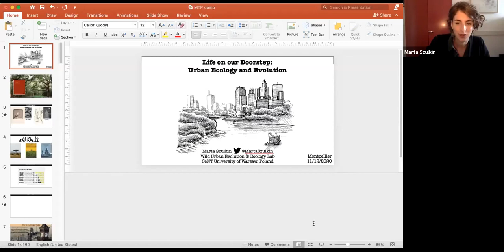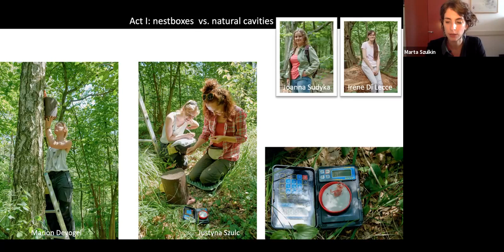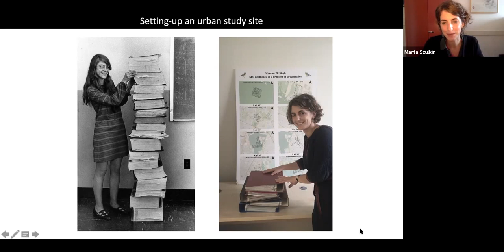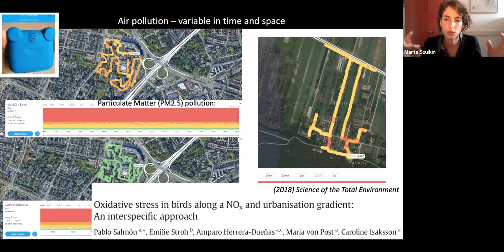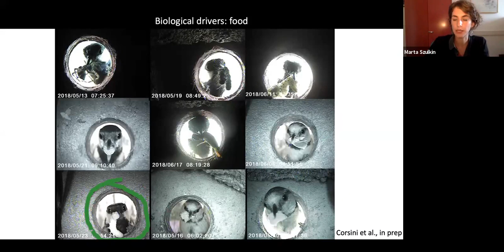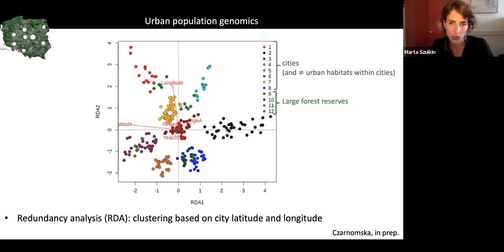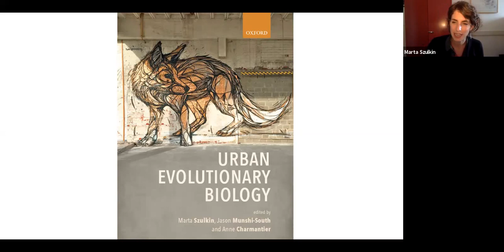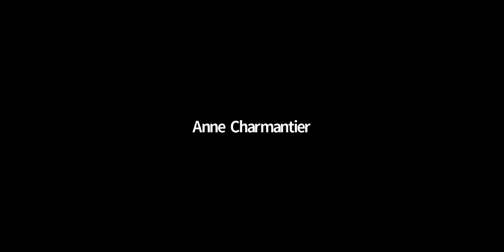SEEM 2020 12 11 M. Szulkin: "Life on our doorstep: Urban Ecology & Evolution"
Montpellier Ecology and Evolution seminars (SEEM). Seminar by Prof. Dr. Marta Szulkin (University of Warsaw, Poland) on "Life on our doorstep: Urban Ecology & Evolution".

The webinar is produced with the help of Agreenium. Agreenium, the "Institut agronomique, vétérinaire et forestier de France", is a public cooperation institution that raises the profile of the French research and higher education system in agrobiosciences and organizes collective actions for the benefit of its 18 member institutions